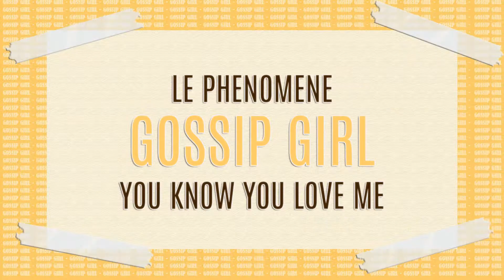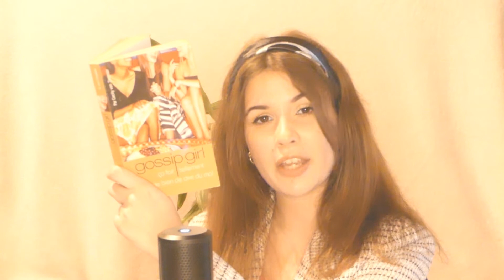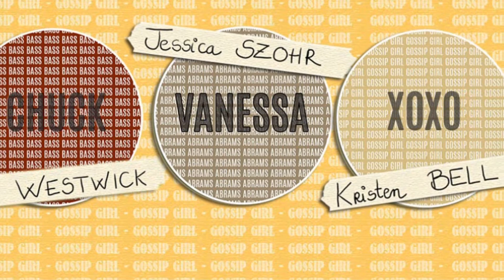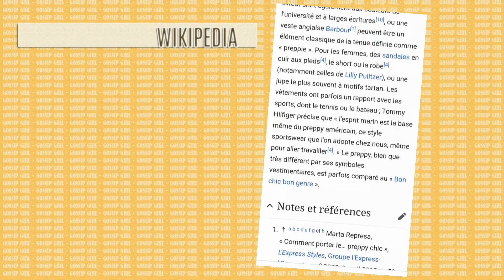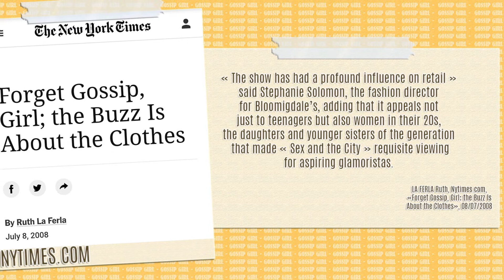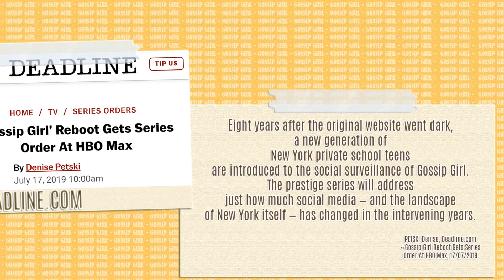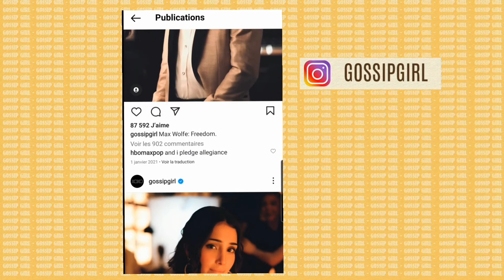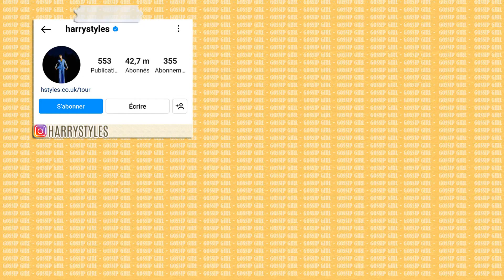LE PHENOMENE GOSSIP GIRL : YOU KNOW WE LOVE YOU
Hello!

Dans cette vidéo, retour sur la désormais cultissime Gossip Girl et les raisons qui ont contribué à son succès.